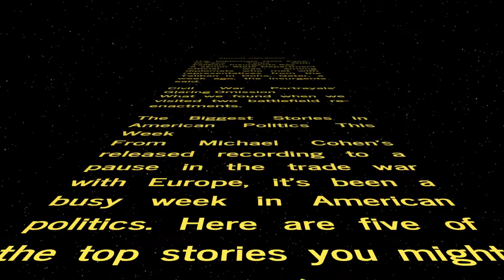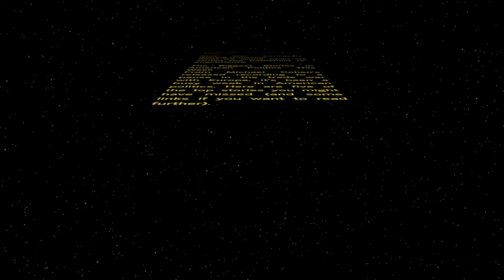WORD WARS − Episode CMLXXXVI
U.S. Diplomats Held Face-to-Face Talks With Taliban, Insurgents Say
A senior State Department official was among diplomats who met with representatives from the Taliban in Doha, Qatar, a week ago, the insurgents said.

Civil War Portrayals’ Glaring Omission
What we found when we visited two battlefield re-enactments.

The Biggest Stories in American Politics This Week
From Michael Cohen’s released recording to a pause in the trade war with Europe, it’s been a busy week in American politics. Here are five of the top stories you might have missed (and some links if you want to read further).